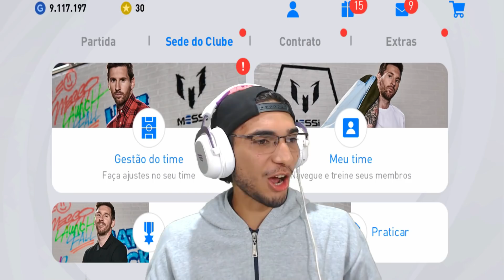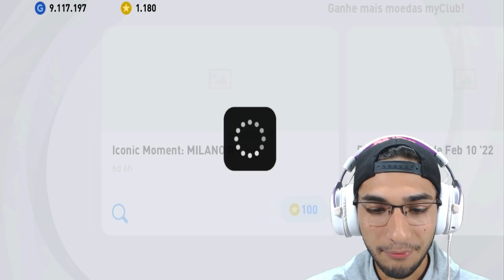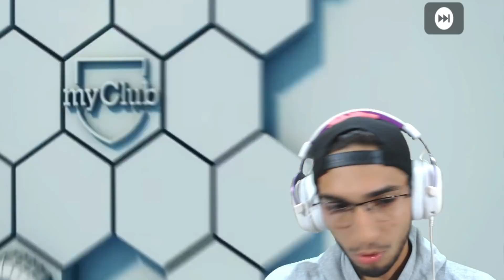Em busca de um Mito Pes 21 Mobile